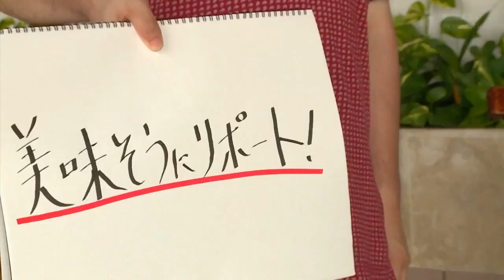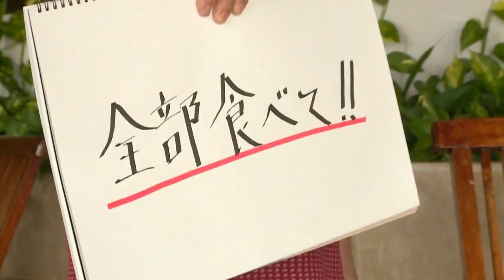【Misaki Momose 桃瀬美咲】 Image Video #3